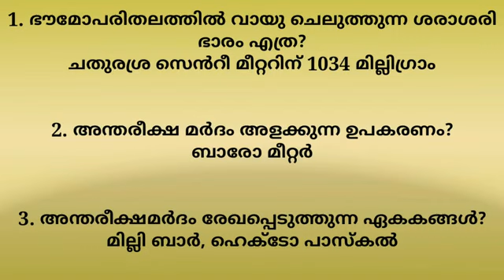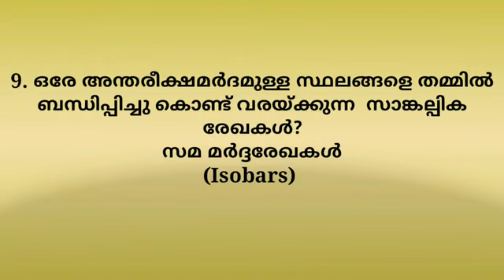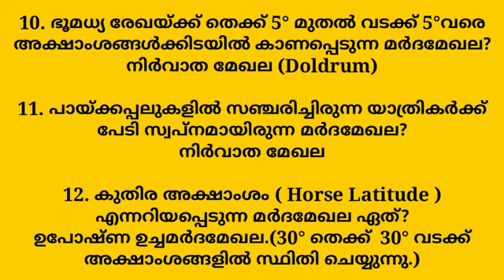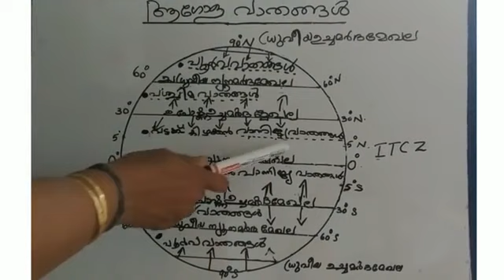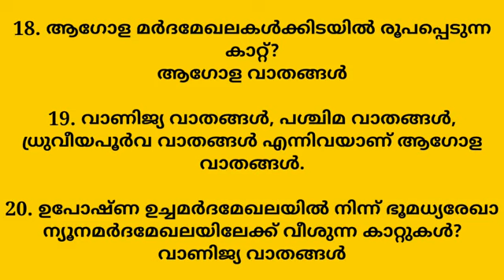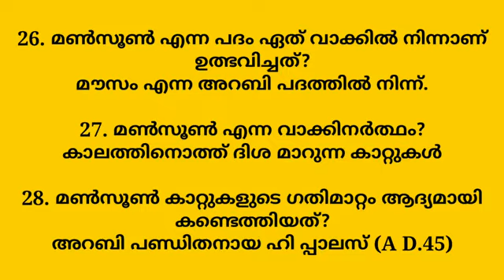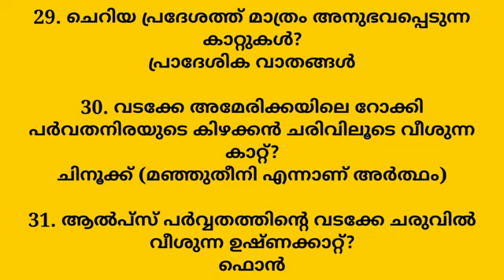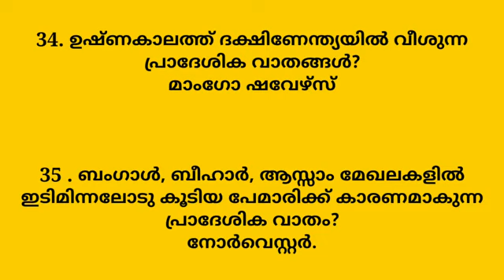10th standard SCERT/ SOCIAL SCIENCE TEXTBOOK/ KTET SOCIAL SCIENCE/PSC SOCIAL SCIENCE/ GEOGRAPHY /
wings of dream#scertsocialscience#class10#ktetsocialscience#keralapsc#hsasocialscience#

Wings of dream

Hi Friends,

                ഞാൻ Sandhya
പത്താം ക്ലാസ്സിലെ SCERT സാമൂഹ്യ ശാസ്ത്രം പാoപുസ്തകത്തിലെ ജ്യോഗ്രഫിയിലെ "കാറ്റിന്റെ ഉറവിടം തേടി" എന്ന അധ്യായത്തിലെ ചോദ്യങ്ങളാണ് ഈ വീഡിയോയിൽ ഉൾപ്പെടുത്തിയിരിക്കുന്നത്.

അന്തരീക്ഷമർദം

ആഗോള മർദമേഖല

ആഗോള വാതങ്ങൾ

പ്രാദേശിക വാതങ്ങൾ